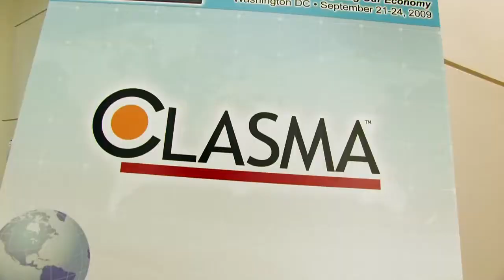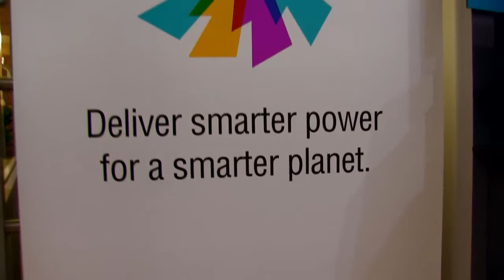GridWeek 2009 Highlights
GridWeek 2009, the annual event for  Smart Grid in Washington DC.